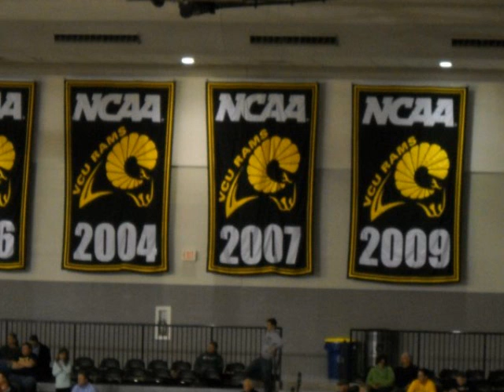VCU Basketball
2011 Final Four Run and other highlights